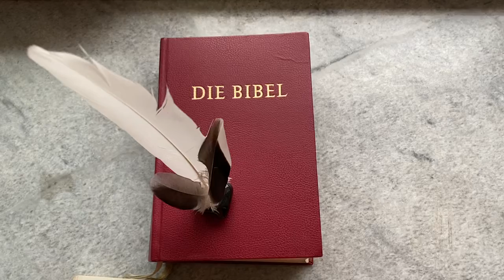Es wird uns leicht werden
Losung für 16.10.21